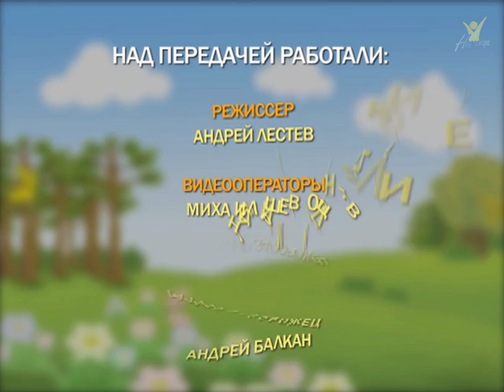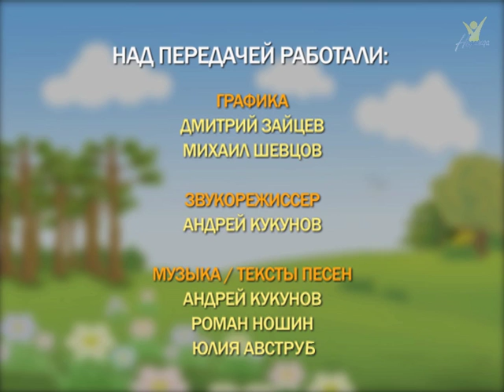Пушок простудился | Лесные истории (36)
Заяц Пушок в сырую и холодную погоду вышел погулять без шапочки и шарфика и был уверен, что его простуда не возьмёт. Но не тут-то было! Всегда надо одеваться по погоде.
Сегодня у нас в гостях — собаки. Мы узнаем, почему собаку называют другом человека? Узнаем какие бывают собаки, как они помогают людям и что умеют делать.

«Лесные истории» -- удивительный проект, семейная, детская телепередача.
Ведущие программы и обитатели Гореловской рощи - лесные зверушки: барсук Филька, мышонок Митька, зайцы Пушок и Серый Бок, порадуют малышей забавными и поучительными историями.
Вместе с героями лесных историй, малыши, в каждой передаче, знакомятся с мудрой книгой Библией, смотрят мультфильм, кукольный спектакль, и узнают, как сделать своими руками интересные и полезные поделки, а так же могут понаблюдать за интересными опытами.
На примере героев лесных историй дети узнают про любовь, великодушие, справедливость, скромность, уважение и о многих других качествах настоящего человека.

Производство: радиотелецентр "Голос надежды".